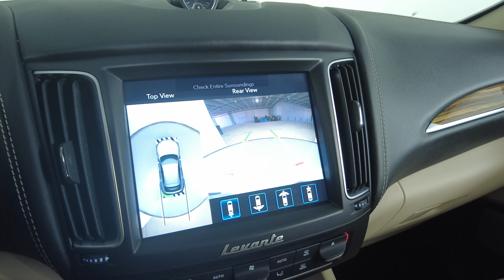2019 MASERATI LEVANTE S GRANLUSSO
ZN661YUL2KX336705